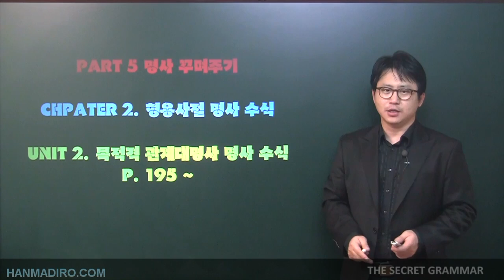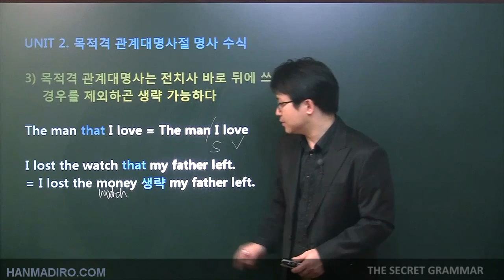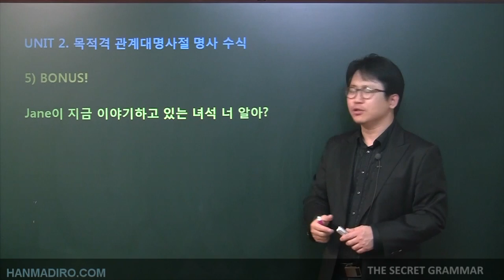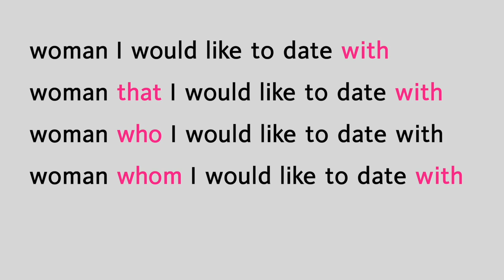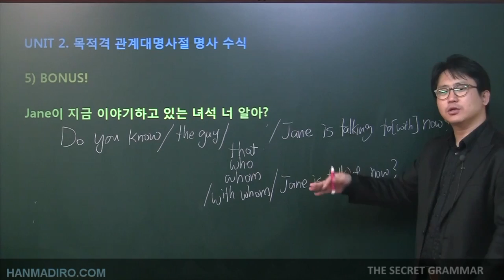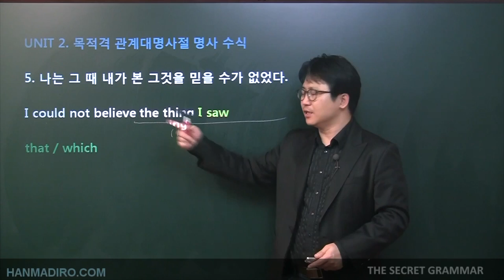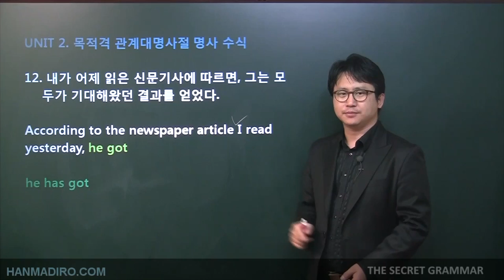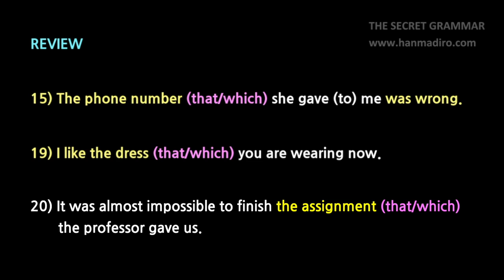오늘은 이거다! God of English | 목적격 관계대명사 150분 Full Version | 시크릿그래머